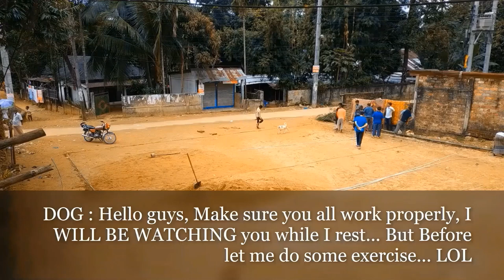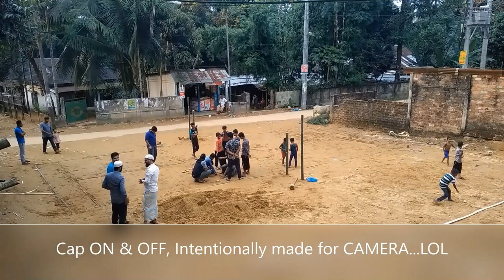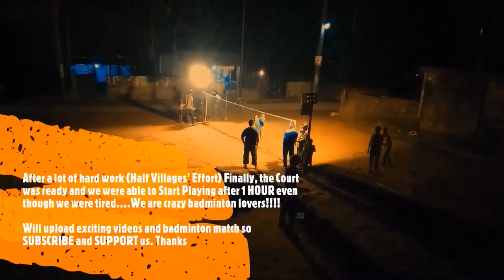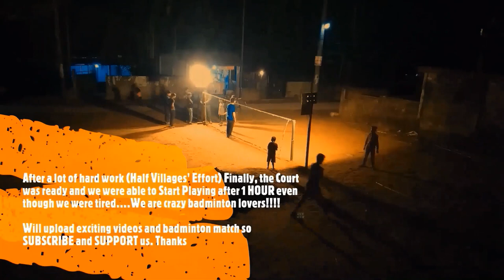How Badminton Court is Made in ASIA (Outdoor) | How to Make Badminton Court | Badminton Court Bangla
The Whole Day work in 10 Minutes TIMELAPSE Video. Accident @ 1:21.
We made this badminton court just for fun playing. Its not for Professional players so its not the best court. Its made for Fun. Very Large Group Effort was put in this court as you guys can see in the video.